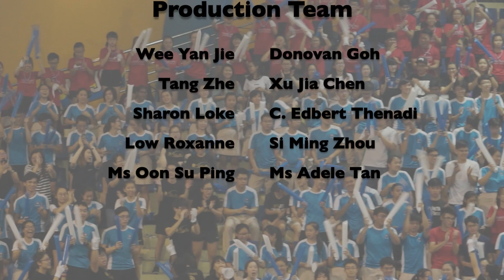2017 National A Division Volleyball Finals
Girls: Nanyang JC vs Dunman High School
Boys: Nanyang JC vs Hwa Chong Institution